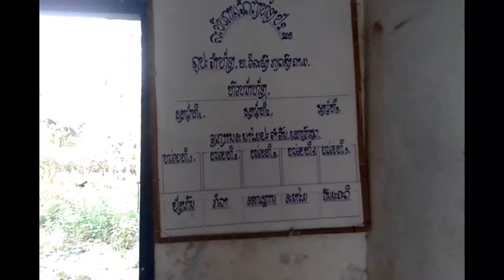World vision Activities in laos PDR part1